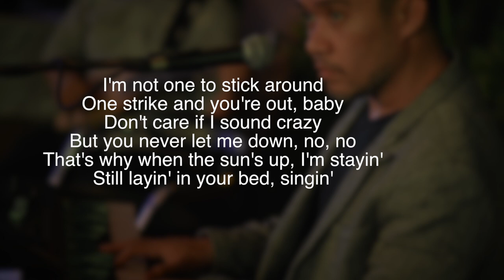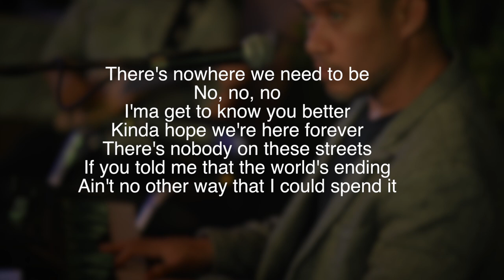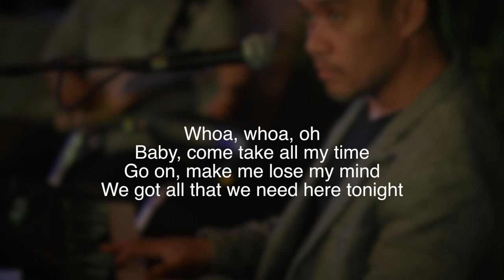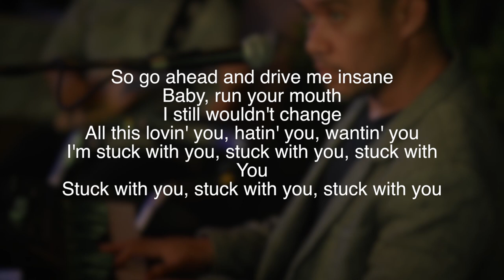Ariana Grande & Justin Bieber- STUCK W U (karaoke/instrumental)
Arrange by cachomusic